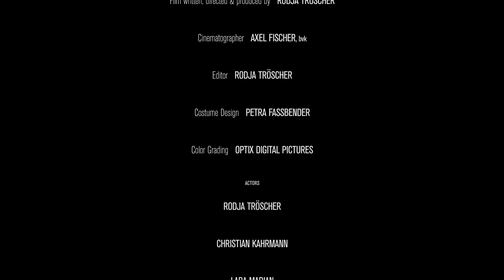Q.Age - Father Of Understanding (3rd Era)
Father Of Understanding taken from the upcoming Album "Dissident"

This song is dedicated to Tine Schröder and to all of you loving honest handcrafted music.
GOD BLESS!!!

We didn't use a click to record this song.

Thank you: Adam Kesselhaut, Andreas Kümmert, Senta Studer,  Dominik Heidinger @Sonic Storm Studio, Chris Payne, Thomas Gawlas, Peter Henryk Blum for the Cover.

copyright@TT7 Records 2019

Special thanks to Rodja Tröscher at rodinpictures.de
Video Concept & Implementation: RODJA TRÖSCHER

WALK THE STREETS OF YOUR MIND!